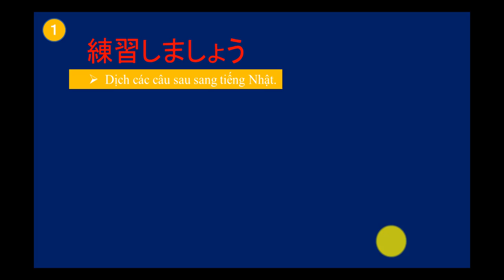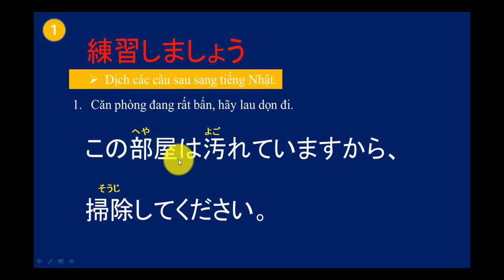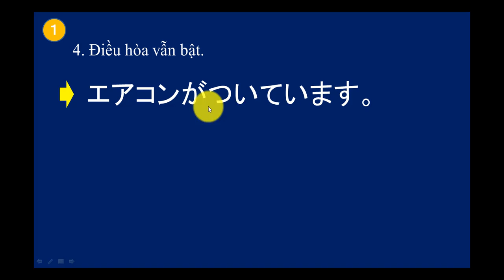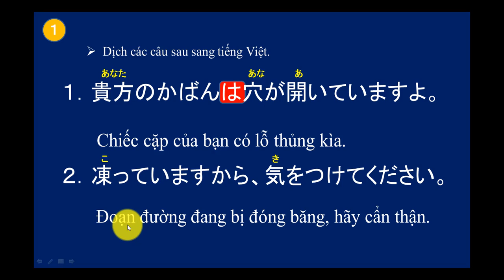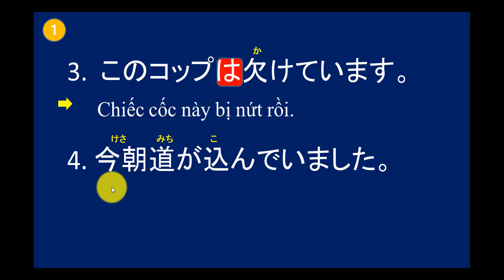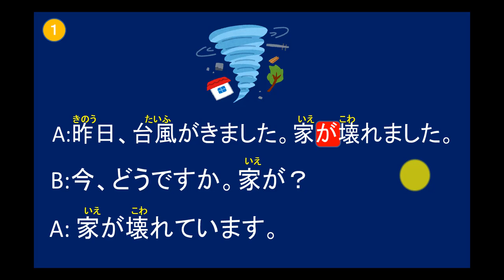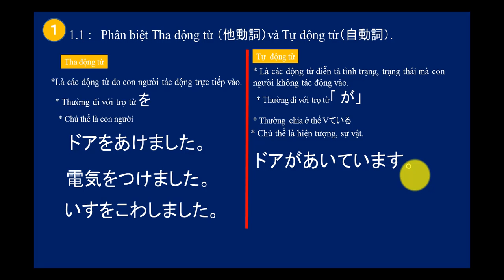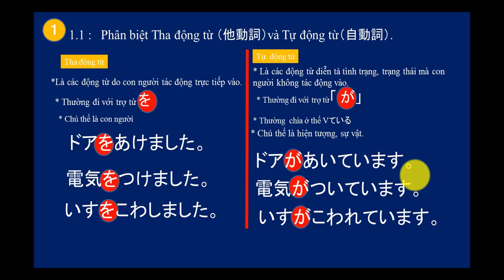Học Tiếng Nhật Online Bài 29.2 Luyện Ngữ Pháp (tiếp theo)